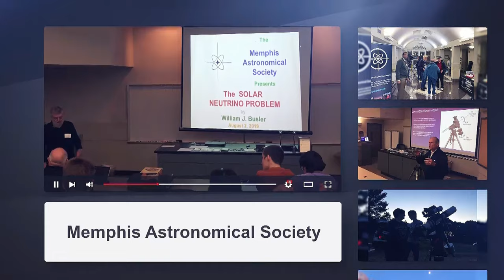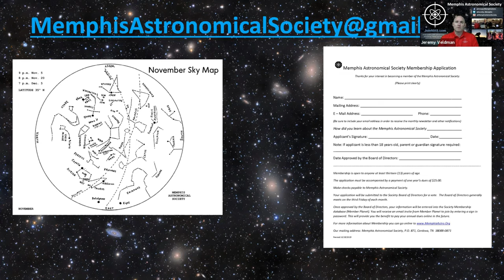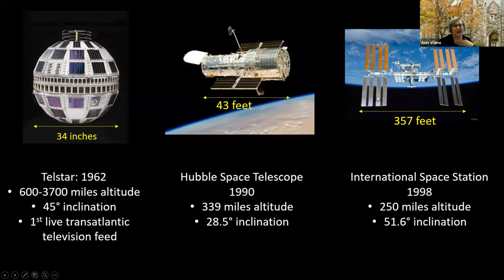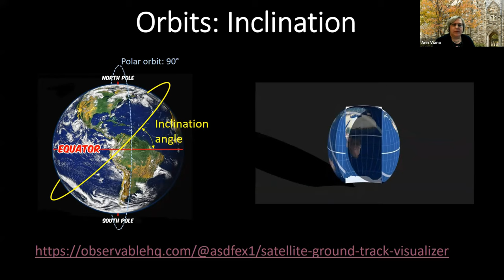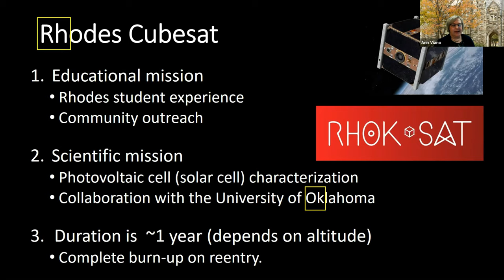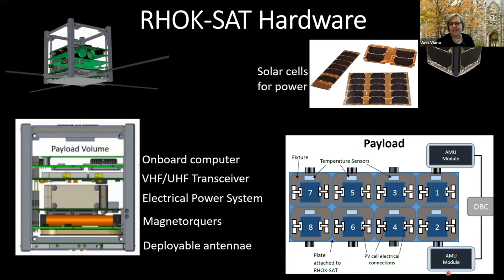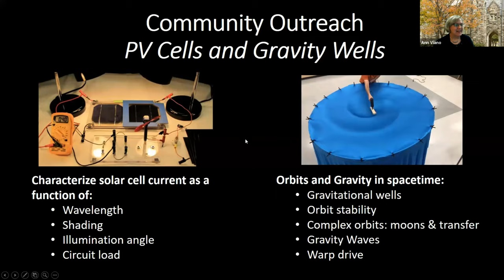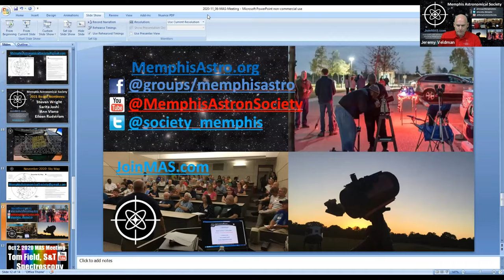Rhodes College Cubesat Project. November 6, 2020 Meeting of the Memphis Astronomical Society.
Broadcast of the Novermber 6, 2020 General Meeting of the Memphis Astronomical Society.

PROGRAM- Rhodes College Cubesat Project
By Ann Viano, Assoicate Professor of Physics, Rhodes College
Rhodes College has decided to go to space! A team of undergraduate students and their faculty mentors at Rhodes College are developing a Cubesat that will carry out a scientific mission in low Earth orbit. As a liberal arts college without an engineering program, Rhodes has limited opportunities for students to participate in technology-intensive educational experiences. The CubeSat program directly addresses this limitation by providing students an exciting opportunity to engage in the “new space-age” created by low-cost nanosatellites. The scientific mission will test novel photovoltaic (PV) devices in low earth orbit and is a collaboration with the Photovoltaic Materials and Devices research group at The University of Oklahoma. This presentation will discuss the process of planning and implementing a nanosatellite mission; from payload selection and launch proposals to ground station communications.